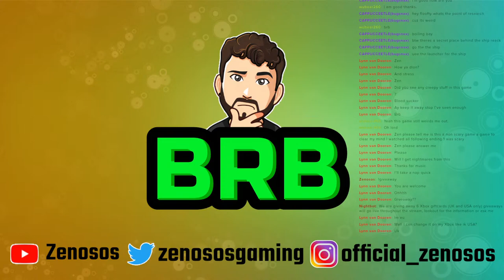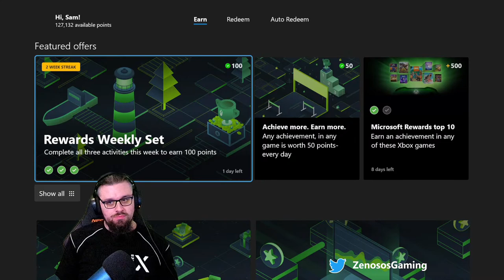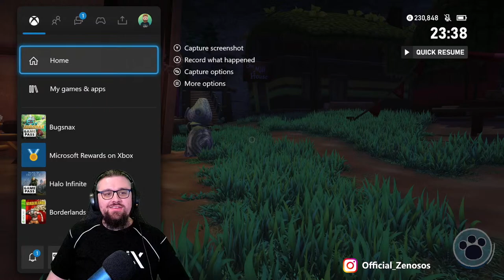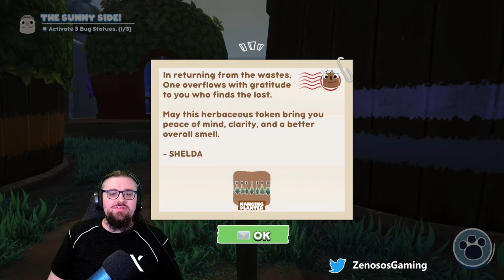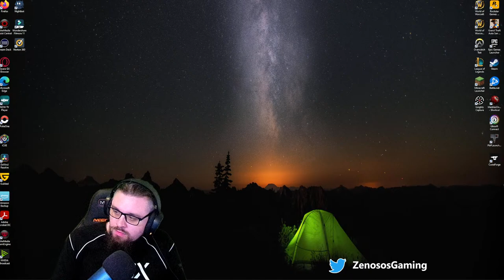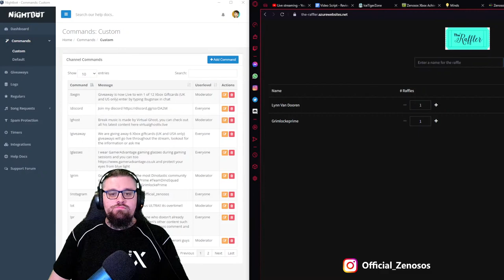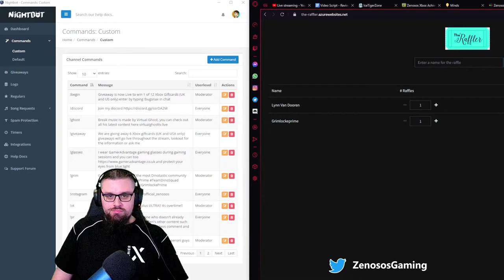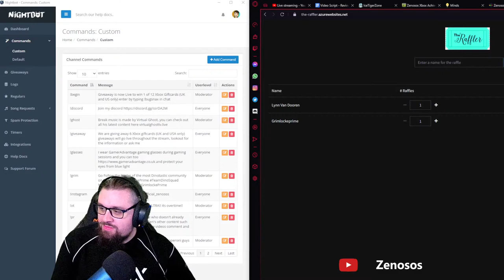Live | Bigger and harder bugsnax, time to reveal the mysteries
The mysteries of the bugsnax island get stranger as I explore more, let's finally get some answers

Current Goal:
Partner Progress 174/1000 Subscibers 17.4% to goal

All Content now includes me wearing my GamerAdvantage gaming glasses, giving me the focus and best night's sleep after